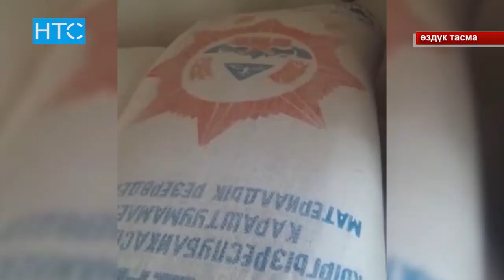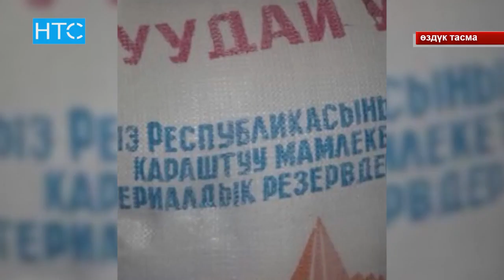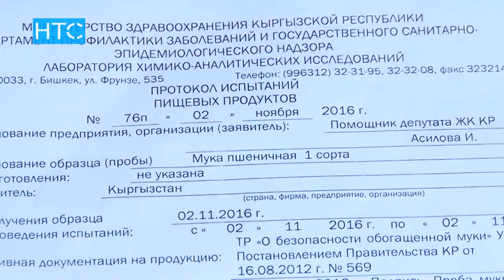Курттаган ун жаңжалы ырбап, ишке Финполиция аралашты / 10.11.16 / НТС